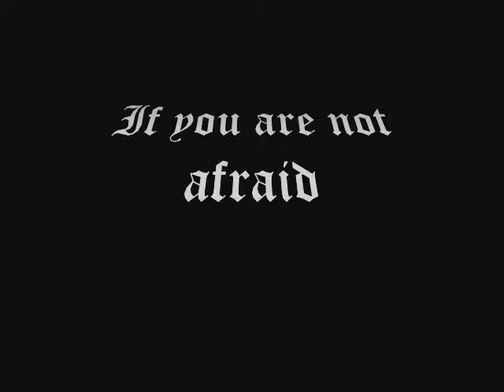Dark side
Do you know there is an other side